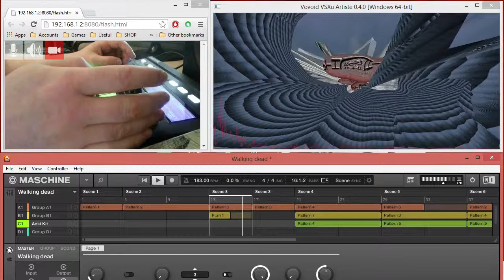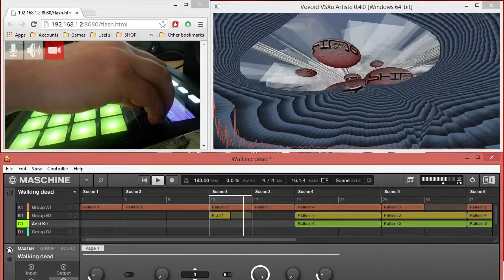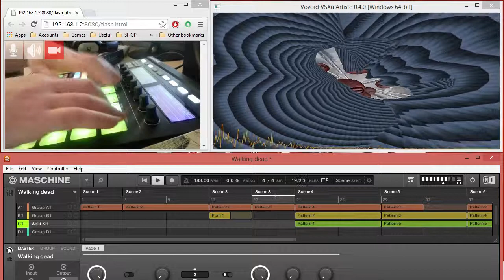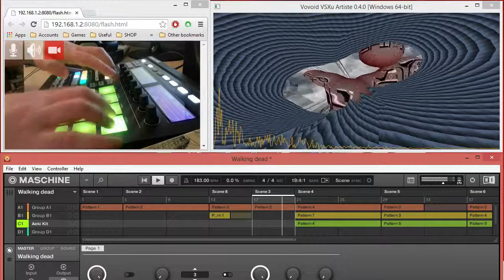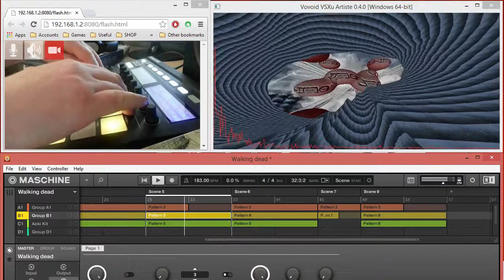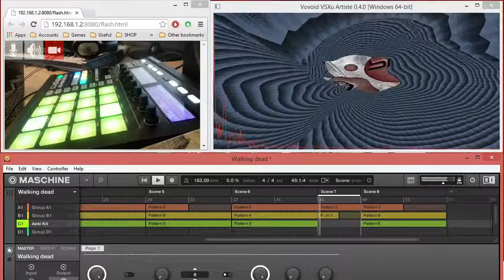Walking dead live dubstep remix clip by philjo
A short clip from the livestream I did in May.